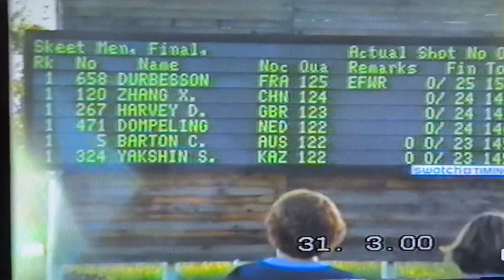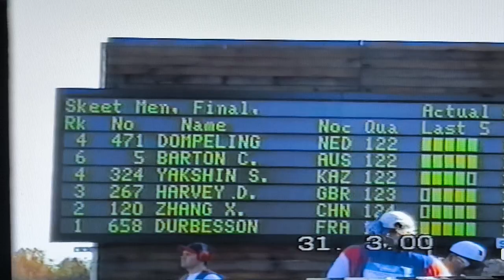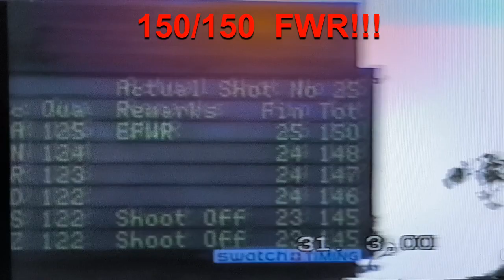Финал и награждение ISSF Кубок мира SKEET World Cup Final Sydney 2000, Абсолютный рекорд 150/150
Этот финал, с моим участием (6 место), в упражнении круглый стенд в зачёте Кубка мира, который проходил в австралийском Сиднее в предолимпийском 2000 году. Он знаменателен тем, что как и на Олимпийских играх в Сиднее, так и на этом Кубке мира был показан абсолютный результат в 150 и 150.
На этом видео так же, в конце на банкете, можно увидеть некоторых бывших стрелков из стран СНГ. Смотрите старый, классический круглый стенд, наслаждайтесь, болейте, оставляйте комментарии, а также подписывайтесь на мой ютуб канал, впереди вас еще ждет много охотничьих и рыболовных путешествий, а также видео из мира спортивной стендовой стрельбы.